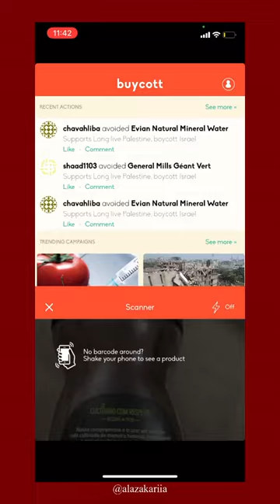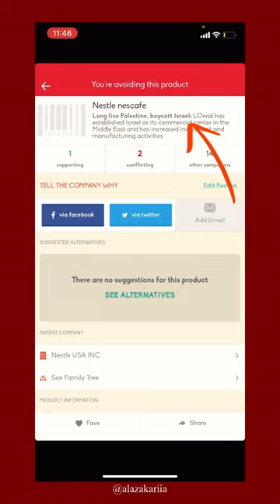شرح تطبيق "Buycott" لمقاطعة المنتجات الاسرائيلية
شرح طريقة استخدام تطبيق "Buycott" للمقاطعة نقلاً عن الزميلة آلاء زكريا

‎برنامج BUYCOTT هو برنامج داعم للمقاطعات بأشهر قضايا العالم و المجتمع.
‎البرنامج بيسهل عليكم معرفة ما اذا كان المنتج من تصنيع او تابع للشركات الاسرائيلية.
‎كلشي عليكم تعملوه مسح للbarcode لتتأكدو من المنتج قبل شراءه.

ويشمل التطبيق عدة حملات مقاطعة منها: المنتجات المعدلة وراثياً، المنتجات التي تحتوي على زيت النخيل، المنتجات الحيوانية (في حال كنت نباتي)، منتجات تساعد في انتاج التبغ، ومنتجات ضد العدالة القانونية وأخرى ضد حقوق المرأة.